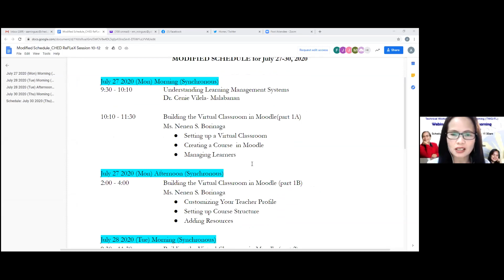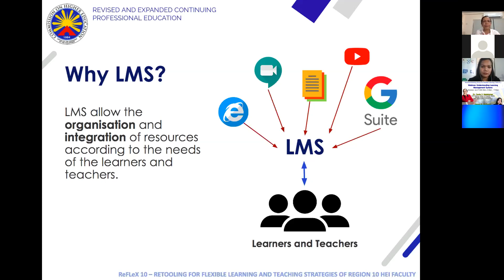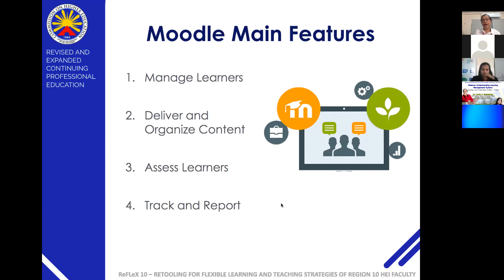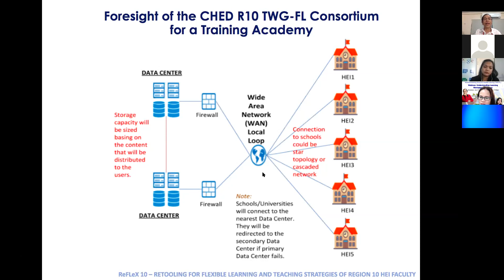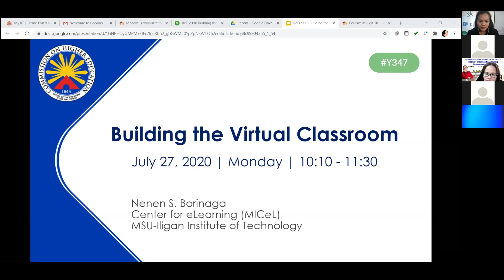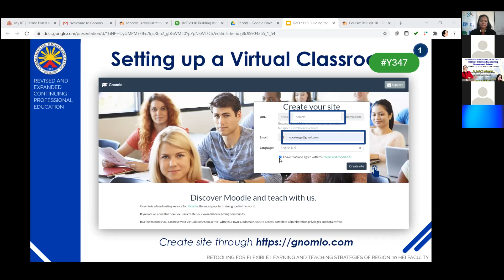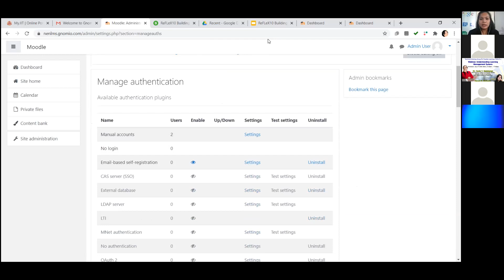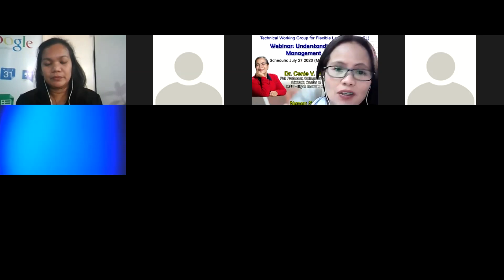ReFLEX10 Day 10 AM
Webinar: Understanding Learning Management Systems and Building the Virtual Classroom in Moodle(part 1A)